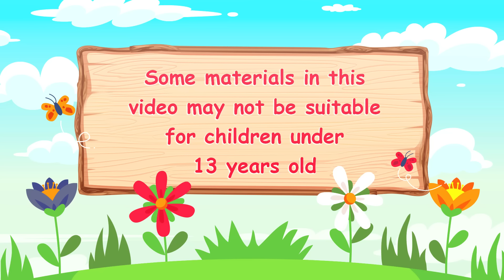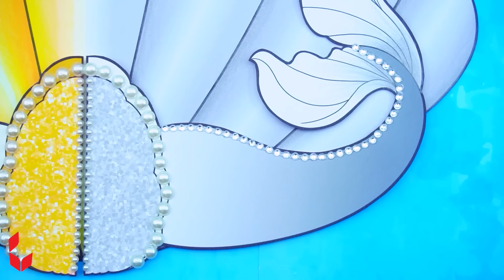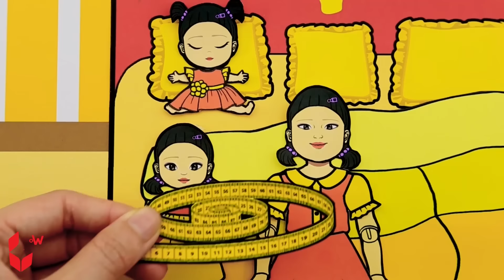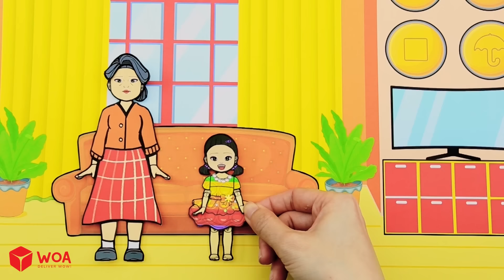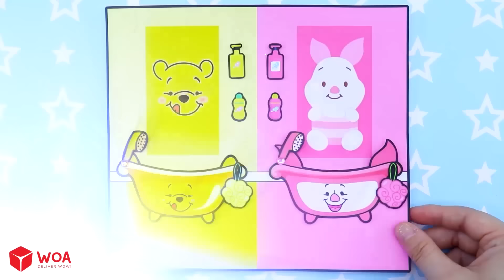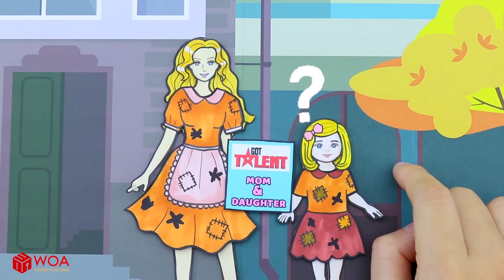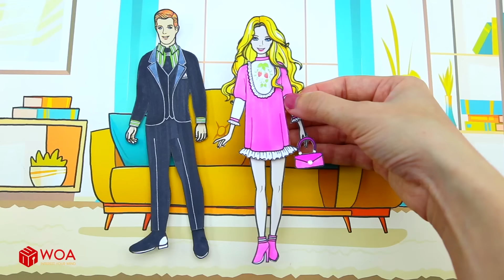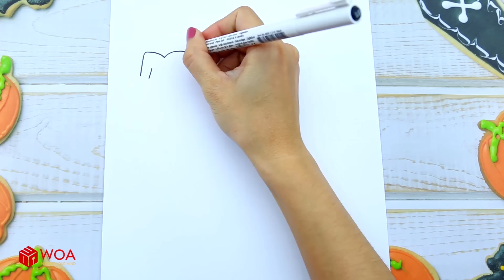Học Làm Búp Bê Giấy - Tiên Cá Rapunzel và Wednesday Trang Trí Nhà Mới Vàng Bạc - Câu Chuyện Barbie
Giới thiệu về Kênh Dolls Beauty Vietnam:
► Giới thiệu về chúng tôi